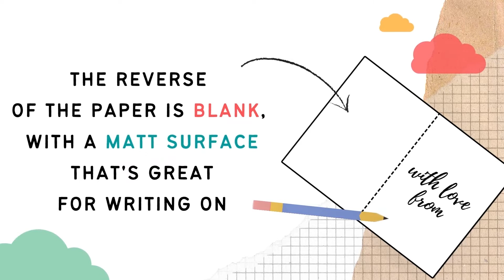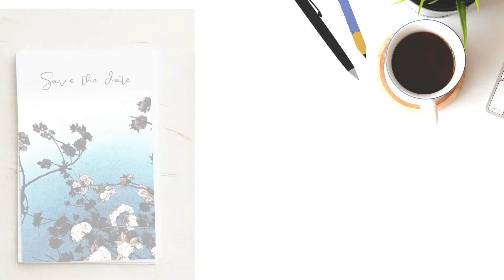GO Inkjet - Get Creative With Go Inkjet Photo Paper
There's so much you can do with GOInkjet Photo Paper, Here's some inspiration of ways to get creative!